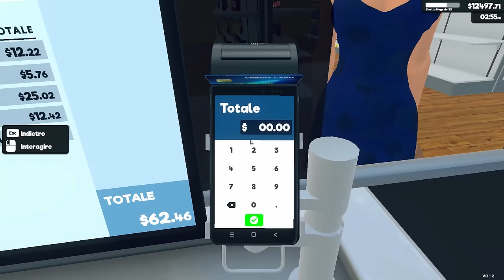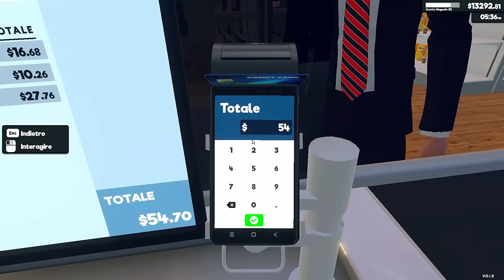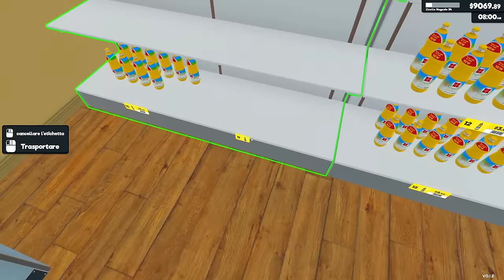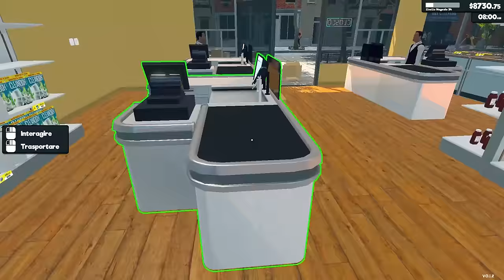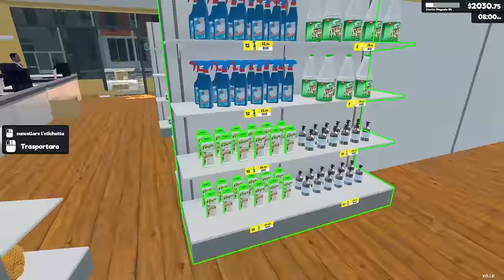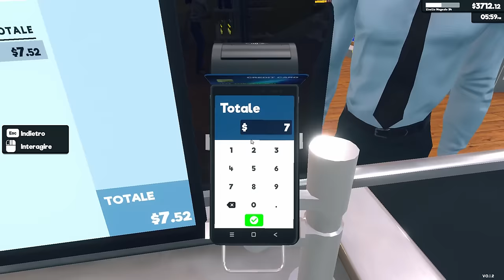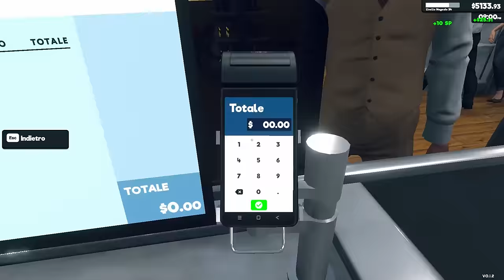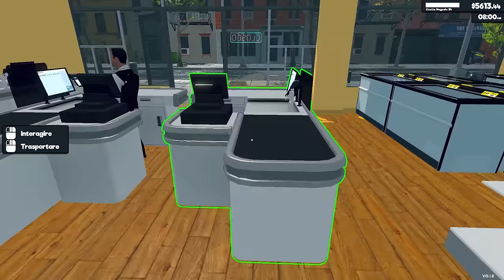HO SBLOCCATO TROPPI PRODOTTI E IL GIOCO INIZIA A BUGGARSI MALISSIMO | SuperMarket Simulator - ep.09